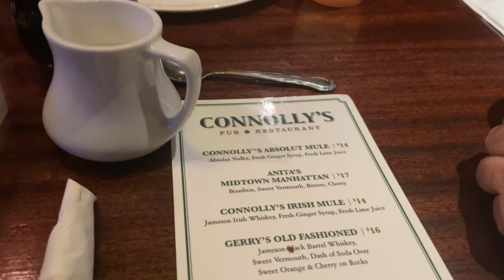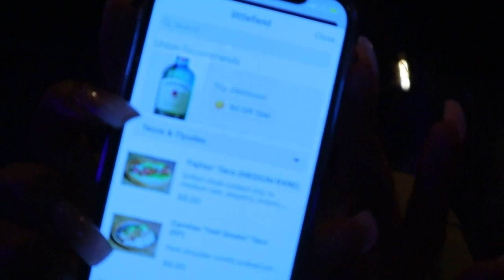Life With Me In NYC VLOG 🗽nyc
❤️ Hey Guys. Welcome back to another VLOG.  This week, come with me exploring NYC by doing different festivities. I apologize for this late upload but I really wanted to push out great content & not deliver anything less ❤️

💕 As promised, these are my the makeup products I usually use:

•Fenty Beauty Pro filt’r (Shade butter)
• NARS radiant foundation (Shade TAHOE)
• NARS radiant concealer (Shade BISCUIT)
• Maybelline Fit me concealer (Shade 20/ Sand)
• Anastasia brow gel in CLEAR
• MAC technakohl Liner (Shade brown boarder)
• LA Girl Brow Gel (number GBP365 in dark brown)
• Maybelline Face powder (Shade 310/ sun beige)
• MAC pro Pallet (blush)
• Too Faced cocoa contour pallet (Shade medium and dark cocoa)
• MAC Lip Liner (Shade cork)
• MAC lipstick (Shade peach stock)
• MAC Lipglass (Shade Oyster girl)
• Urban Decay De-Slick setting spray
• Lashes from my own line

👉🏽ᴘʟᴇᴀꜱᴇ ꜱᴜʙꜱᴄʀɪʙᴇ ᴛᴏ ᴍʏ ɴᴇᴡ ᴄʜᴀɴɴᴇʟ ɪꜰ ʏᴏᴜ’ʀᴇ ᴡᴀᴛᴄʜɪɴɢ . . .
👉🏽 ʏᴏᴜ ᴄᴀɴ ꜰɪɴᴅ & ꜰᴏʟʟᴏᴡ ᴍᴇ ᴏɴ ɪɴꜱᴛᴀɢʀᴀᴍ @ʙʀɪᴛᴛɴᴇʏᴄᴇᴇᴇ